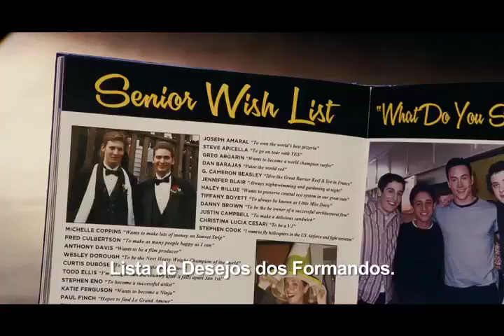AMERICAN PIE 8 - O REENCONTRO - TRAILER OFICIAL LEGENDADO 2012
😲 SINOPSE ⬇️
👀 Para comemorar dez anos de formatura do ensino médio, a turma toda se reúne em East Great Falls, Michigan, durante um fim de semana. Cada um deles vive um momento diferente, mas alguns hábitos nunca mudam.

🕕 ⇶ 0:00 Trailer
🕕 ⇶ 2:23 Fim